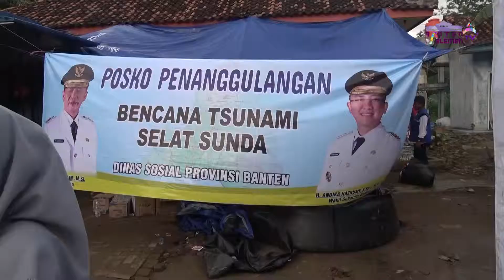BANTUAN SEMBAKO UNTUK KORBAN TSUNAMI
Sekretariat DPRD Provinsi Banten Mengirim Bantuan Logistik untuk Korban Tsunami Di Daerah Sumur - Ujung Kulon Pada Jum'at 28 Desember 2018.